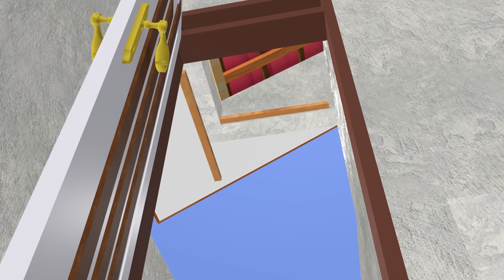SPLIT LEVEL HOUSE ! Rumah Minimalis SPLIT LEVEL 2 Kamar Tidur ( 7mx10m ) - PART 1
Untuk Sobat Yang MenSupport arsitek channel. bisa ke link di bawah. Terimakasih!!!

Rumah Ini Memiliki Sistem Tata Ruang Yang Teratur, Sitem Ruang Gerak Yang Baik, Pencahayaan Yang Sempurna, Sirkulasi Ruang Udara Yang Baik, Dan Memeiliki Desain Rumah Modern Terbaru Saat Ini.

Channel ini Merupakan Channel Referensi Rumah, Model Rumah, Tutorial Desain Rumah yang Bisa Diambil Secara Gratis Untuk Keperluan Kalangan Pribadi- Jangan Lupa "SUBSCRIBE, LIKE,SHARE,AND COMMENT" Arsitek Channel , Karena Akan di Upload Lebih Banyak Contoh Referensi Model Rumah /Rumah Idaman /Rumah Impian Anda Kedepan Dengan Berbagai Model Minimalis, Classic, Kontemporer, Dll- PLease Jangan Lupa Berlangganan dengan Cara SUBSCRIBE. !!! "